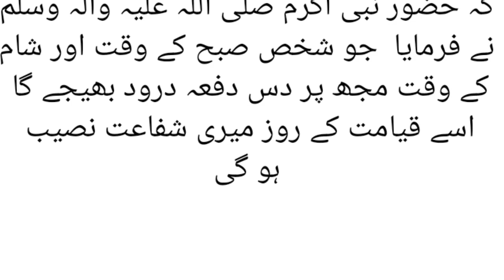رسول اللہ ﷺ پر درود و سلام بھیجنے کی فضیلت | Shahid official voice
رسول اللہ ﷺ پر درود و سلام بھیجنے کی فضیلت